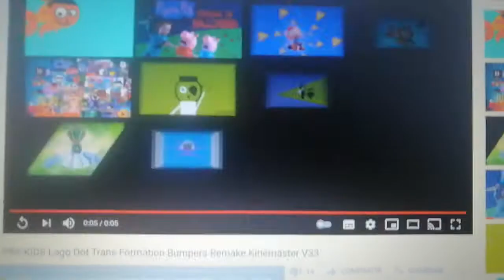PBS Kids Dot Transformation Bumpers Remake KineMaster V33